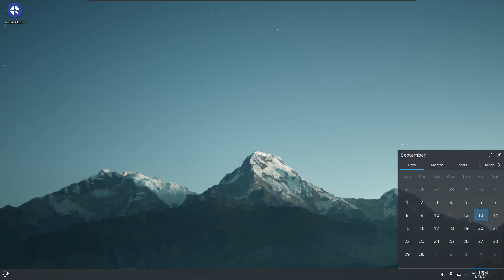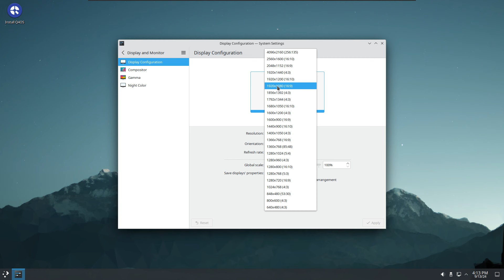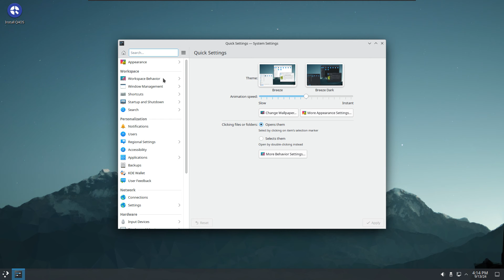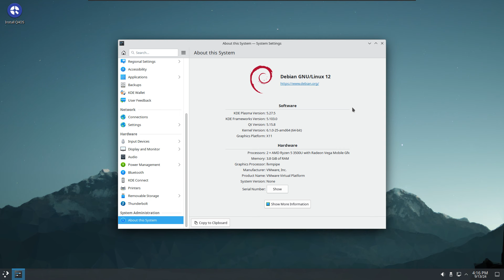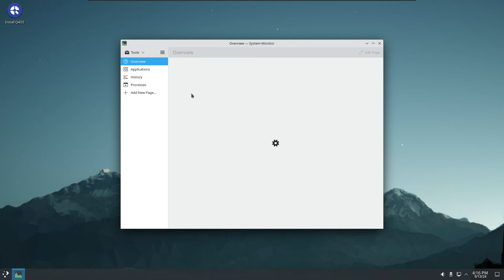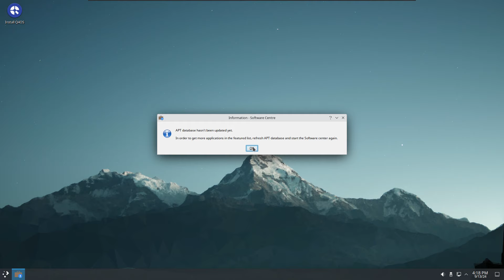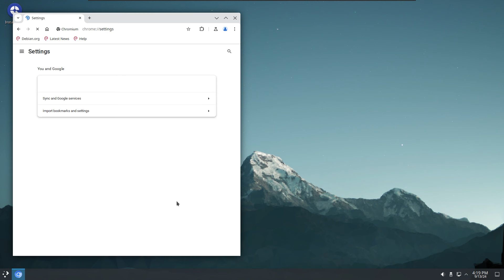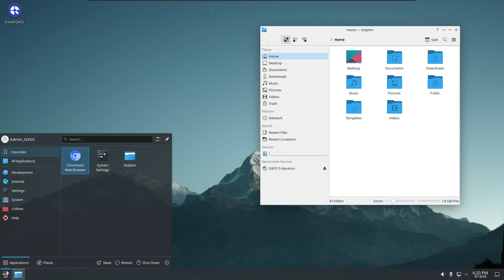New Release: Q4OS 5.6 KDE Plasma, Fast and Friendly Operating System - Review en Español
Q4OS es una distribución Linux de escritorio basada en Debian diseñada para ofrecer una interfaz de usuario de estilo clásico. El proyecto Q4OS ha publicado una nueva versión, Q4OS 5.6, que incorpora un generador de perfiles de escritorio y algunas mejoras en el instalador del sistema Calamares. El anuncio de lanzamiento de la distribución dice: "El proyecto Q4OS se complace en anunciar la sexta actualización de su edición estable Q4OS 5, nombre en código Aquarius. La nueva serie Aquarius 5.6 recibe las recientes actualizaciones de Debian Bookworm 12.7, el kernel estable 6.1.0-25 actualizado de Debian y correcciones de errores y seguridad importantes. Esta versión trae consigo algunas mejoras específicas de Q4OS, correcciones y una actualización acumulativa que cubre todos los cambios de la versión estable anterior de Aquarius. El instalador de Calamares ahora cuenta con un cargador de perfiles de escritorio personalizado; consulte la Documentación. Se han mejorado una herramienta de configuración nativa de Q4OS, así como un perfilador de escritorio con nuevas características. Todos los medios en vivo de Q4OS reciben binarios de cargador de arranque Debian Shim y Grub completamente nuevos, revocan firmas en versiones anteriores de Shim en el firmware UEFI.

Requisitos mínimos de hardware:

Escritorio Plasma: CPU de 1 GHz / 1 GB de RAM / 5 GB de disco duro.